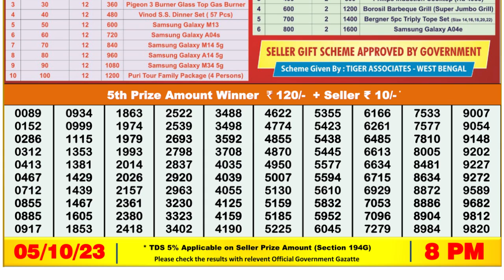🔴Dear Lottery Sambad Live 8pm today 05.10.23 Nagaland State Lottery Result